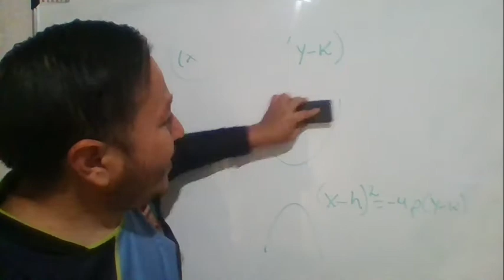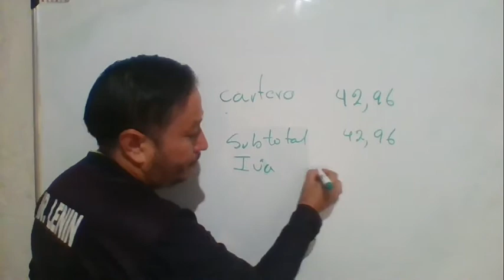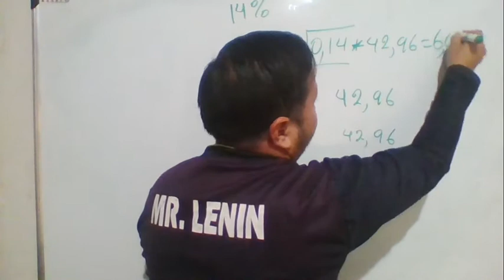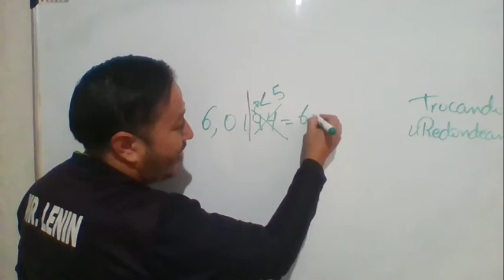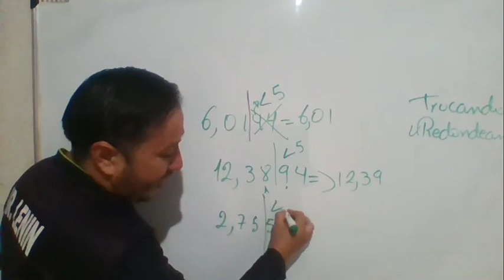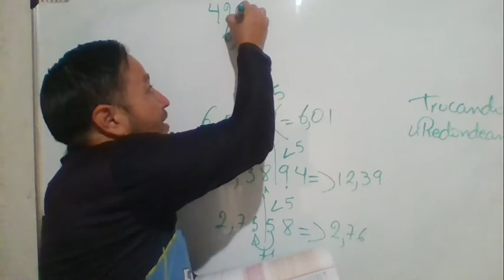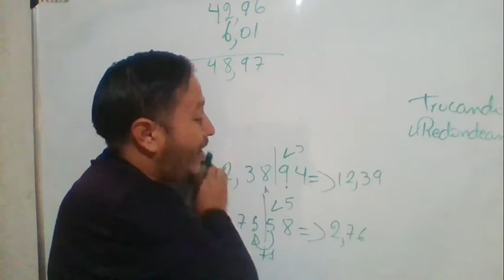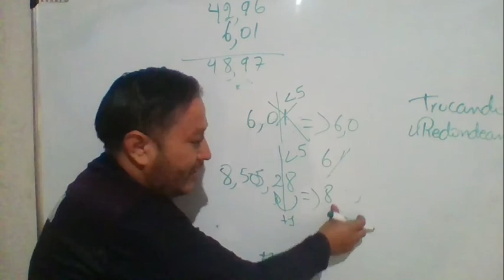2020 10 02 9no Matemáticas